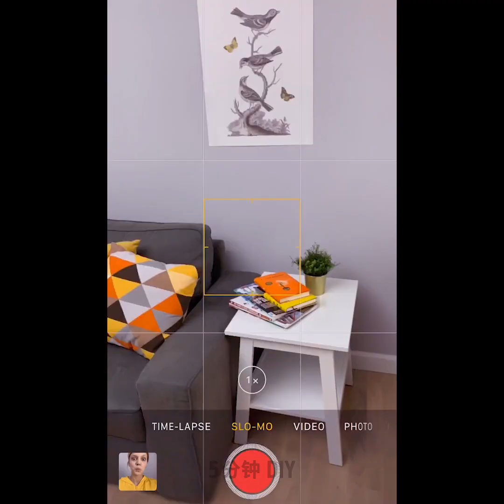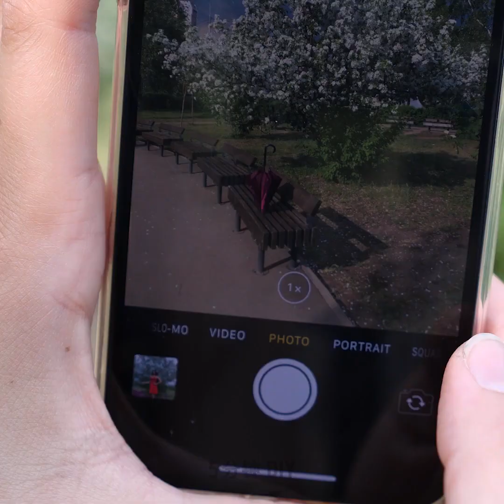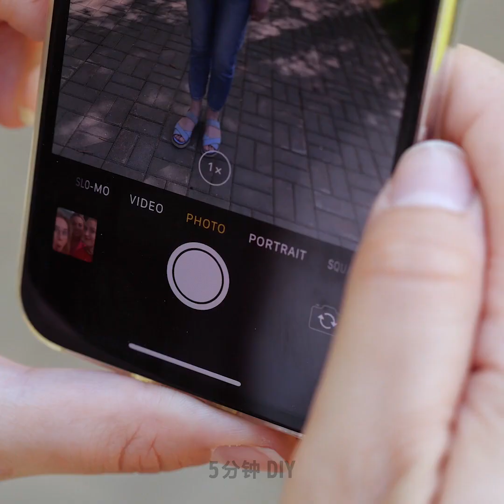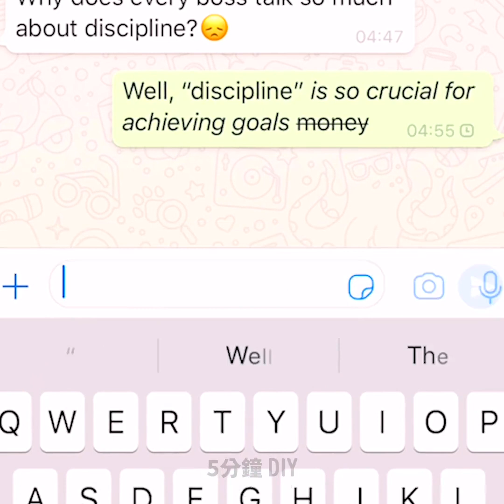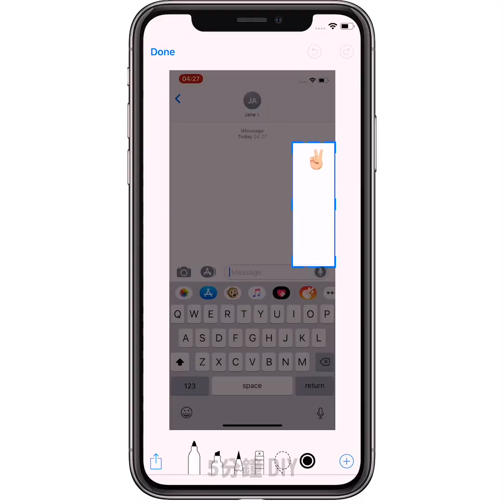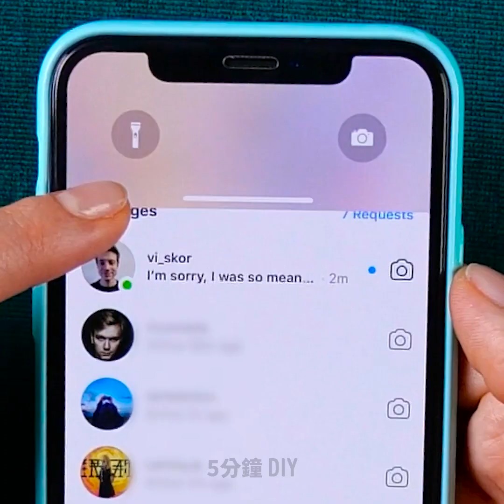22個超讚的手機小秘訣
如何用這些超天才的技巧，把你的手機變成藝術品

現在，我們的手機已成為了像我們的衣服和食物一樣的必需品。 沒有它們，我們基本上沒辦法正常生活。 所以，在此影片中，我向你展示了一些超可愛的小秘訣和手機技巧，教你如何充分利用你的手機。
我向大家展示了如何用手機相機和它的全景功能，讓照片裡的東西看起來像是被困在鏡子裡一樣。
你可以利用手機上的慢鏡頭功能，在相機鏡頭上灑些閃粉。 這會為你的社交媒體界面創造出一張奇怪得令人滿足的照片哦。
我還演示了製作手機殼的分步創意教程，教大家如何用指甲油、可口可樂標籤、環氧樹脂、食用色素以及其他東西來裝飾你的手機，。
另一種對你的社交媒體來說超棒的拍攝技巧，是在接近日落時，那一顆燈泡，並在燈泡內拍出太陽的照片。
我們的手機裡有超多秘密功能，每次更新時都會有新的出現。 簡訊功能可以將你發送的簡訊變成煙花或氣球。 觀看影片直到最後，學習各種超讚的手機技巧。

時間戳:
0:33 – iPhone相機小秘訣
1:19 –超可愛的手機殼創意
2:49 –慢鏡頭影片創意–奇怪的令人滿足的短片
4:25 –你從未見過的簡訊功能
5:25 –如何用一隻手發簡訊
6:42 –如何在沒人看到的情況下查看你的簡訊
7:52 –超可愛的手機殼創意